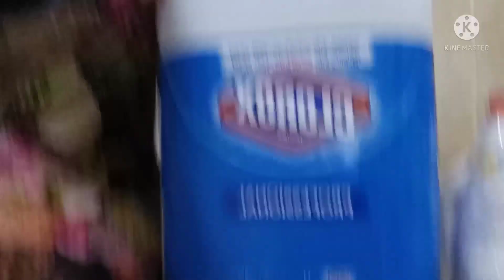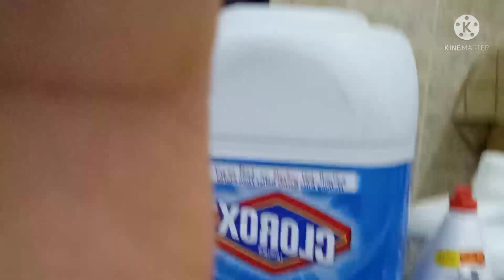🔴Yetibi Tube#ከ#የተንቢ#ልዩ ቆይታ ስለሰርጓ ሚስጥር ተናገረች በደስታ እበዬ መቆጣጠር አቃተኝ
ምርጥ ጓደኞቼ ለስተዋውቃቹ❤👍